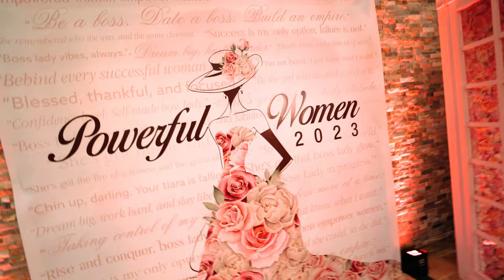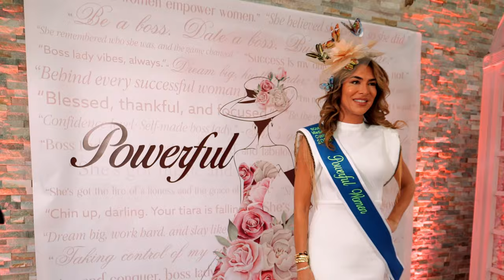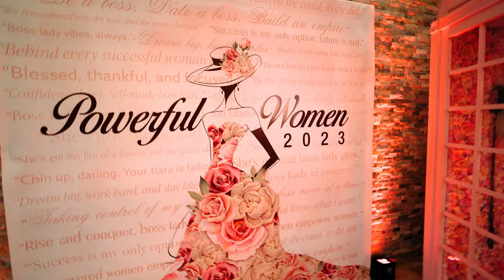2023 12 09 Powerful Women - Soma Medical Center - Trailer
Powerful Women - Soma Medical Center
With Jackie NuNez & Rafael O. Nunez
Event Planner: Maggie Creative Designs
Photos & Videos by Carlos Aristizabal